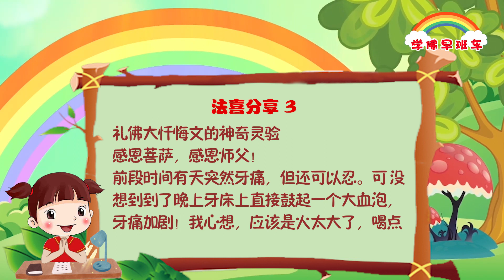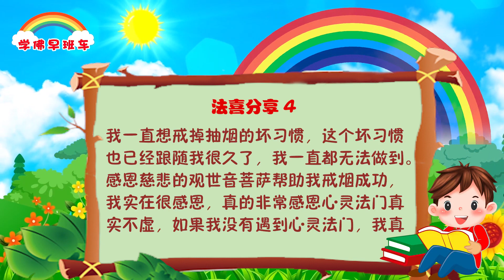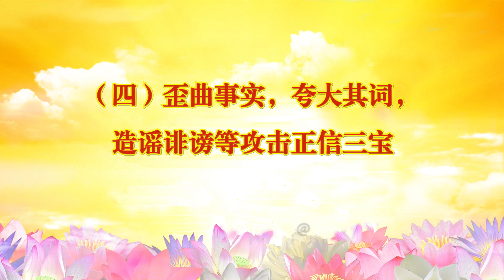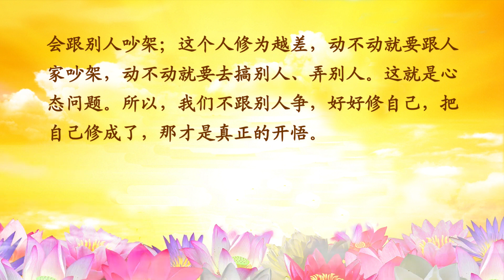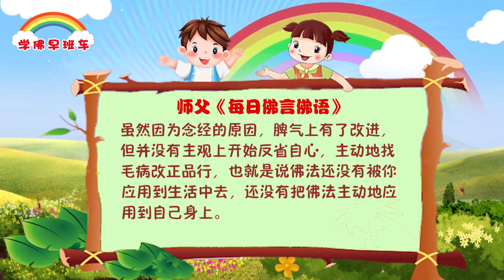学佛早班车视频 第760期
有很多同修对台长的“说法”研究得非常仔细，理解得非常透彻，修得非常精进，这是好的现象，说明大家认识到这个法门的殊胜之处。但是从网上问的问题和平时的待人接物上可以看出，很多人现在还处于还债的阶段，还没有认识到佛法即人生，学佛先学做人的基本道理。

---《白话佛法》 第一册  4、学佛修心的目标（二）

1.
大悲咒和大悲水的灵验

就在前一段时间的某天早上，我起床洗漱的时候看到镜子里的脸和脖子都很正常。可是不知道从什么时候开始也就是吃完早饭吧，我无意间照了下镜子，竟然发现左耳根连着脖子那个地方鼓起一个包！手摸了摸没什么感觉，但是大小像小时候玩的弹球那么大，以至于左右脸已经不对称了，我有点惊慌，因为是头一次发生这样的事，是不是得了腮腺炎啊？但好像又不像啊。结果上网查什么说法都有，最轻的说是因为熬夜上火导致那里的淋巴肿大，去火就好了，我觉得很符合我最近一段时间的状态。当然也有说更严重的。我摸着这个包渐渐冷静下来，不是有菩萨在吗？学了半天佛定力到那里去了？定才能生慧啊！于是心里立刻知道该怎么办！我拿来一些大悲水开始擦拭长包的地方，一边擦一边念大悲咒，这样过了10来分钟，要出门了，心想中午去医院看看吧。怕丑，戴口罩遮一遮，实际上谁看你呀，你是谁呀？这就是这个“我”还在作怪！中午看医生说先拍个片子吧，心想等等再说吧。下午工作繁忙已经忘记有这回事了。空隙去厕所一照镜子，突然看到自己的脸已经恢复正常啦！哪里还有什么包啊！大悲咒和大悲水的力量太不可思议了！

感恩大慈大悲的观世音菩萨，感恩慈悲的师父！

2.
今年3月份，我在单位感烧39.5度，夜间突然肚子疼得要命，身边也没有人，我赶紧求观世音菩萨保佑我，我会念诵21张小房子，然后就拉肚子，不再疼了。

我那段时间吃药很多，一次我自己吃到嘴里很多药品，自己脑子迷糊，喝了水竟然没抬头，感觉药品都卡在了喉咙里，吓得我赶紧念观世音菩萨圣号，然后感觉药品开始慢慢自己滑落下去。太惊险了，菩萨妈妈时刻关爱着我们。

3.
礼佛大忏悔文的神奇灵验

前段时间有天突然牙痛，但还可以忍。可  没想到到了晚上牙床上直接鼓起一个大血泡，牙痛加剧！我心想，应该是火太大了，喝点去火的菊花茶应该会好转。但事态往往不按照你想的方向发展，牙痛终于到了忍无可忍的地步了！可我真的不想吃止痛药啊。无奈之下有同修出主意用冰袋敷，嘴里牙痛的地方咬一块沾了盐水的医用棉。这样过了一小段时间牙痛确实有所好转。

第二天，我的牙痛再次来袭，而且还有愈演愈烈的趋势！牙床上的那个大血泡还在。我知道这是牙齿发炎了。查了一下网上说要做根管治疗，还有拔牙的可能！我抱着腮帮子欲哭无泪，看牙很贵，也很遭罪，我不想走到那一步啊！这时菩萨像是听到了我的呼救，有一位师兄突然跟我说；“你去念念礼佛大忏悔文吧，是不是最近造口业了？”于是我赶紧到观音堂跟菩萨许愿念诵21遍礼佛大忏悔文专门忏悔和消除导致我牙痛的业障。第一天念诵了7遍礼佛大忏悔文，虽然牙很痛，但还是忍着痛诚心诚意地忏悔，知道自己爱说话而且不注意是很可能造口业的。7遍念完就干活去了。等到晚饭时才发现不知不觉牙痛已经好了，没有任何感觉了，而且牙床上的大血泡不知道什么时候也瘪了，牙床恢复正常了！心灵法门多么灵验啊，7遍礼佛大忏悔文就已经让我的牙不痛了！在以后的几天里我把剩下的礼佛大忏悔文念完了，又烧了几张小房子就彻底好了！在这里也向菩萨忏悔自己还是话多没修好容易造口业，以后要少说话多念经！请求菩萨能加持我改掉这个坏毛病！

3.
我一直想戒掉抽烟的坏习惯，这个坏习惯也已经跟随我很久了，我一直都无法做到。感恩慈悲的观世音菩萨帮助我戒烟成功，我实在很感恩，真的非常感恩心灵法门真实不虚，如果我没有遇到心灵法门，我真的不知道要如何才能改掉吸烟的坏习惯，这都是菩萨的慈悲让我能够如愿，法喜充满。

4.
今年3月份，我在单位感冒高烧39.5度，夜间突然肚子疼得要命，身边也没有人，我赶紧求观世音菩萨保佑我，我会念诵21张小房子，然后就拉肚子，不再疼了。

卢台长精彩开示专题：末法时期如何分辨正邪（上）

一、末法时期邪见、邪法有何特征

（四）歪曲事实，夸大其词，造谣诽谤等攻击正信三宝

修为越好越不会和别人吵架
问：佛法界讲“一切相处不住心”，人跟人之间的相处都不要往心里去。例如遇到生气的事情，越想越生气：“我就气不过，我就不放过他。”如何做到以包容心与人相处，心无所罣碍？
答：这就是境界问题了。如果是法师，就不会跟人家争了，因为他都不要家了，对他来讲没有什么特别重要的罣碍，所以他就不会去跟人家争，就不会起烦恼心。所以一个人的境界越高，他放下的东西越多；境界越低，放不下的东西越多。这还是看这个人的修为的。你去看，这个人的修为越好，越不会跟别人吵架；这个人修为越差，动不动就要跟人家吵架，动不动就要去搞别人、弄别人。这就是心态问题。所以，我们不跟别人争，好好修自己，把自己修成了，那才是真正的开悟。
——《弟子提问 师父回答（5）——卢台长2018年马来西亚•吉隆坡弘法解答会》

虽然因为念经的原因，脾气上有了改进，但并没有主观上开始反省自心，主动地找毛病改正品行，也就是说佛法还没有被你应用到生活中去，还没有把佛法主动地应用到自己身上。

11 CHANG CHARN ROAD #05-01, SHRIRO HOUSE, SINGAPORE 159640.